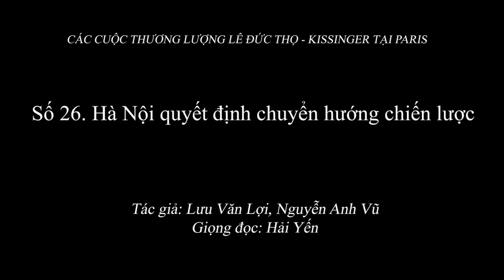2.054 (26) Hà Nội quyết định chuyển hướng chiến lược